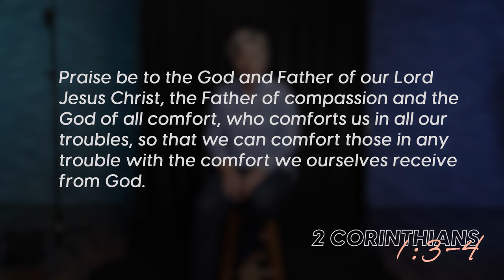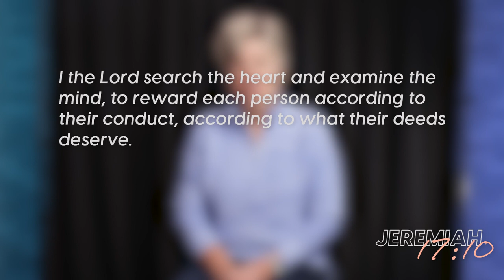How do we grow in compassion?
What is compassion, and how do we practice it?

Do you know which attribute is most commonly used in the New Testament to describe Jesus? Take a moment to guess before reading on. (If you already know the answer, gold star for you!)

The attribute most commonly used in the New Testament to describe Jesus is….

Compassion.

Okay, maybe that was too predictable from the title of this email. Yet consider how comforting this reality ought to be to us as sinners! The perfectly holy Savior, when he sees his children flailing in sin and suffering, isn’t filled with annoyance, bitterness, or judgment, but compassion. Jesus’ compassion is what causes him time and time again to move toward sinners, rather than away from them. Christ came to earth not because he needed us, but because he knew we needed him, and his heart longed to help and save us. Praise the Lord!

In this video, Director of Shepherd’s Heart Care Center Erin Wise shares what she’s learned from her journey towards compassion and how we can reflect this beautiful attribute of Christ in our own lives.

Father of compassion and God of all comforts, you know all of my sins, all of my fears, all of my pain, all of my insecurities, all of my weaknesses. Thank you for noticing me. Thank you for always moving toward me in love. Thank you for seeing my needs and taking action to help me. Thank you for entering into my suffering and walking alongside me. Fill me with genuine compassion and love for those around me today. Give me opportunities to point others to Christ, who alone brings hope, salvation, and unmixed compassion. Cause me to see and cherish the heart of Christ afresh, and help me to respond in trust and obedience. I love you, Lord. Amen.

BIBLE VERSES REFERENCED
2 Corinthians 1:3–4 (NIV): “Praise be to the God and Father of our Lord Jesus Christ, the Father of compassion and the God of all comfort, who comforts us in all our troubles, so that we can comfort those in any trouble with the comfort we ourselves receive from God.”
Psalm 86:15 (NIV): “But you, O Lord, are a compassionate and gracious God…”
Psalm 145:8–9 (NIV): “The Lord is gracious and compassionate, slow to anger and rich in love. The Lord is good to all; he has compassion on all he has made.”
James 5:11 (NIV): “...The Lord is full of compassion and mercy.”
Jeremiah 17:10 (NIV): “I the Lord search the heart and examine the mind, to reward each person according to their conduct, according to what their deeds deserve.”

ADDITIONAL VERSES TO EXPLORE
Psalm 103
Luke 10:25–37
2 Corinthians 1:3–7
Colossians 3:12–17